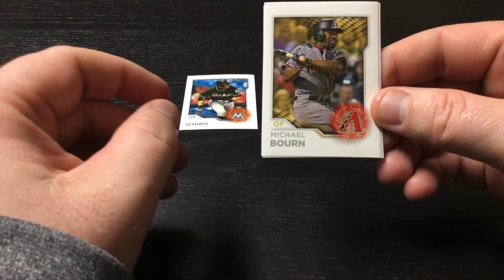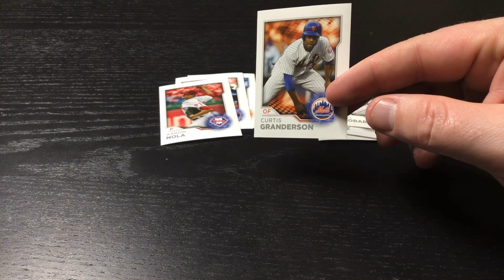2017 MLB Sticker Collection Pack Rip Day 19